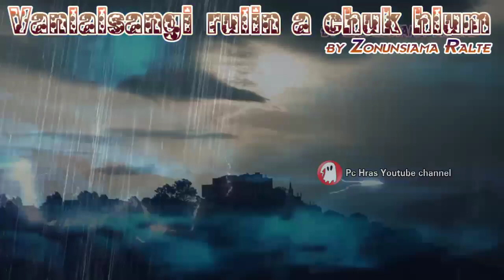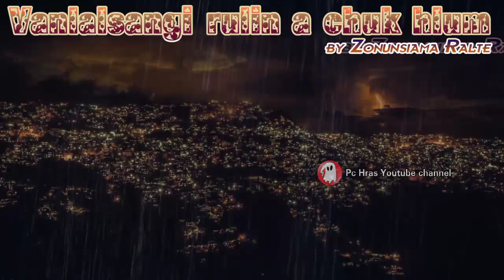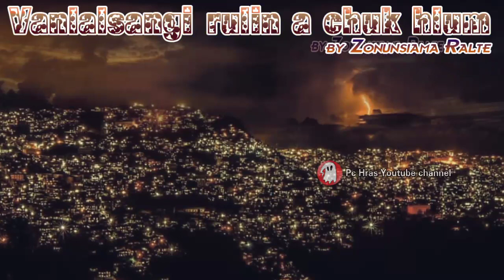Vanlalsangi Rulin a chuk hlum! by Zonunsiama Ralte (Narration in Mizo language)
AND

The story of a pathetic girl who has been bitten by a Snake. This story shows the love and well-being of Mizo people.